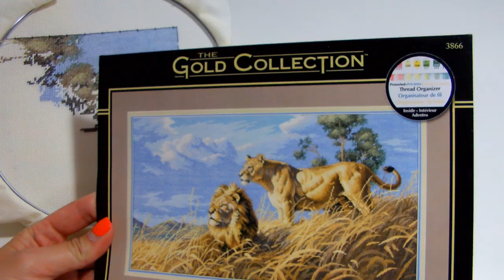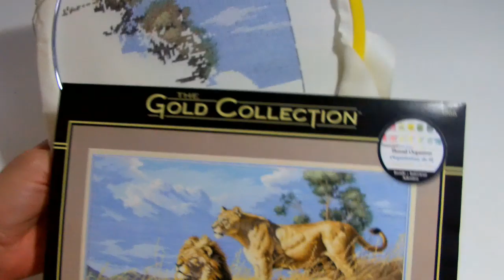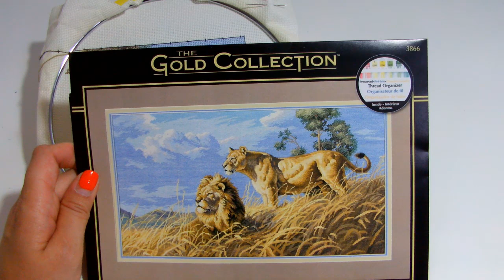Вышивка/Итоги августа/Готовые работы/Старты/Продвижения